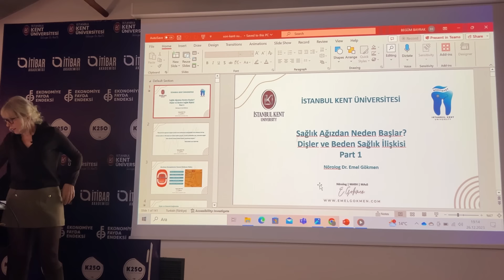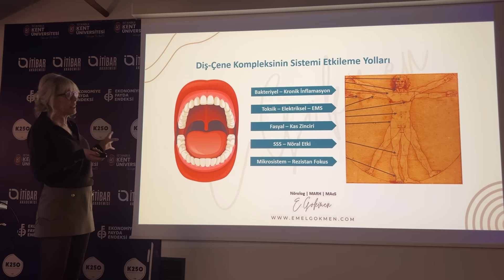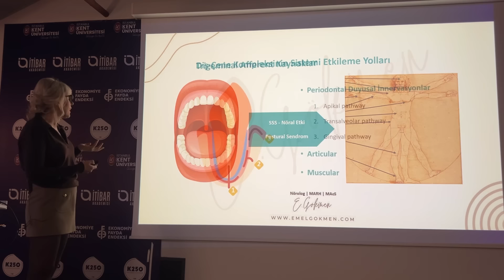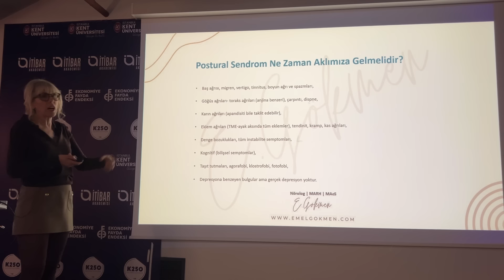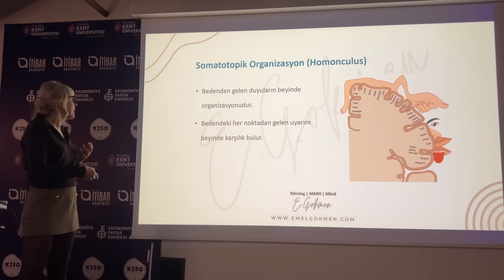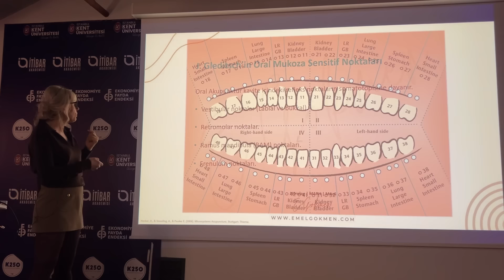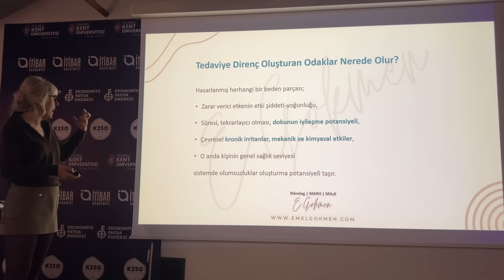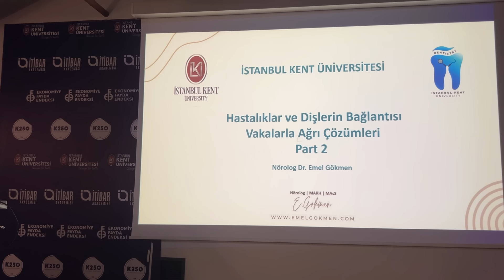Sağlık Ağızdan Neden Başlar (Bölüm I) Seminer Kent Üniversitesi Diş Hekimliği Fakültesi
Genç Diş Hekimleriyle Buluşma. 26 Aralık Salı akşamı Kent Üniversitesi Diş Hekimliği Fakültesinde iki yüzden fazla genç beni dinledi. Çok ilgili sorular sordular. Seminer 2 saatten fazla sürdü ama sıkılmadan dinlediklerini gözlemledim. Geleceği onlar şekillendirecek.

Bundan 20 yıl önce ağrıların dişlerle bağlantısını söylediğimde bana burun kıvırıp gülen meslektaşlarım yenilerde kendileri de diş filmi istemeye başladılar ama pek anladıklarını söyleyemeyeceğim. Zamanla çok şey değişiyor. “Su akıp yolunu bulur” veya “Güneş balçıkla sıvanmaz” deyimleri boşuna söylenmemiş. İlginç olan halen tıp fakültesi öğrencilerinden talep olmamasına rağmen diş hekimliği öğrencileri ile tekrarlayan buluşmaları gerçekleştiriyoruz. Muhtemelen benim çalışmalarımı bilen hocalarının özellikle Prof Dr Funda Yanıkoğlu’nun rolü büyük.

Tıp doktorları ile eğitimlerimiz sürüyor. Gençler hevesle ilgileniyor. Gelecekte ülkemizde kronik ağrı çekenlerin azalmasına katkımız olursa ne mutlu bizlere.